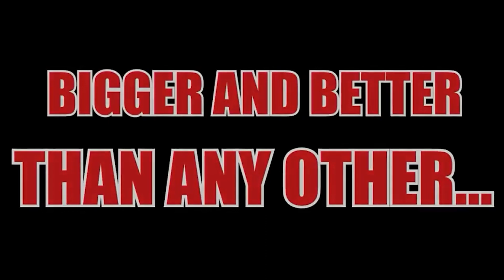Launchapalooza III Opening Credits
The opening credits for Launchapalooza III: The Final Countdown will premiere Friday, April 14, 2023 at 2:45 PM EST!

Launchapalooza III, the epic conclusion to Panther Aerospace, launches on July 8th, 2023 with up to 28 rockets.